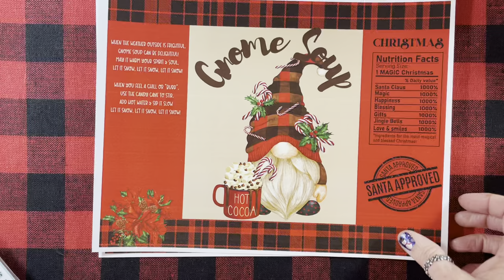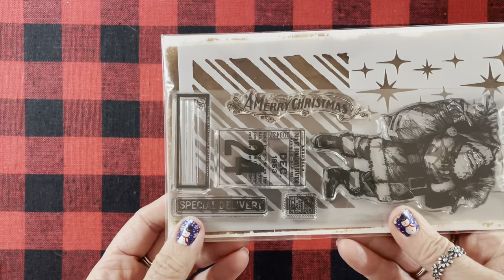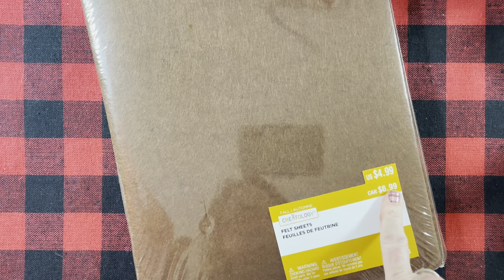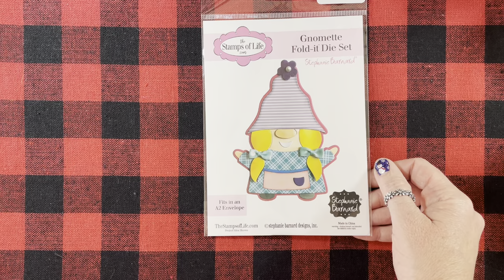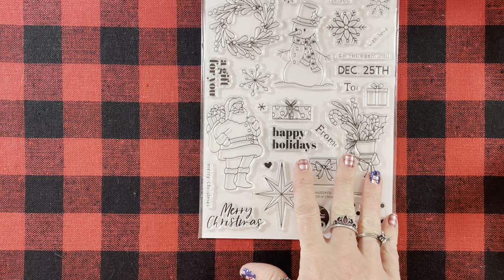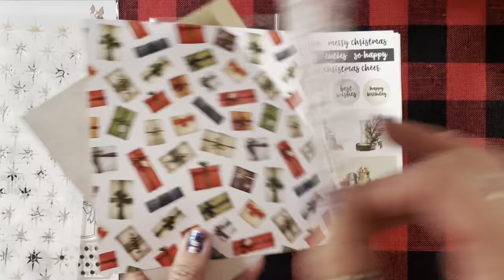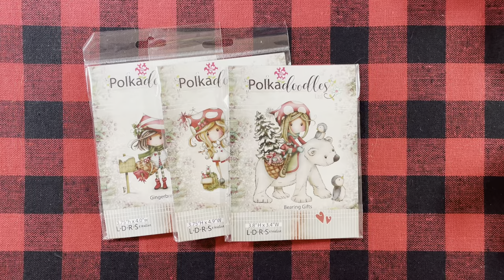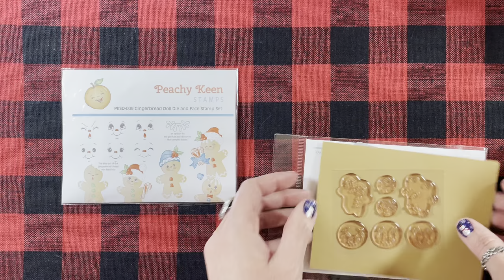Saturday Fun Collective Haul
Love, Hugs and Blessings, Gigi

Walmart
Merry Mail from Rosa V.
And my Therapist
Etsy
Lawn Fawn Grab Bag
JoAnn Online
Target
Not2ShabbyShop - Cocoa Love I want it All Bundle (use Jamie for 10 percent off)
Michael’s
Amazon - Maggie Holmes Market Square
The Stamps of Life
Simon Says Stamp Limited Edition Gift of Christmas Holiday Tag Kit
eBay- Polkadoodles
Peachy Keen
My Creative Time - Emma is so sweet with excellent customer service!